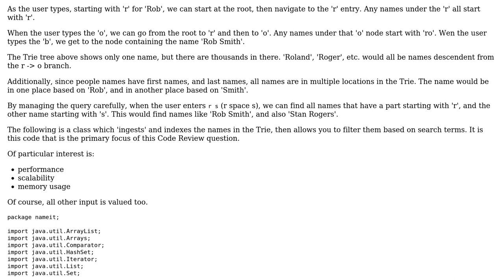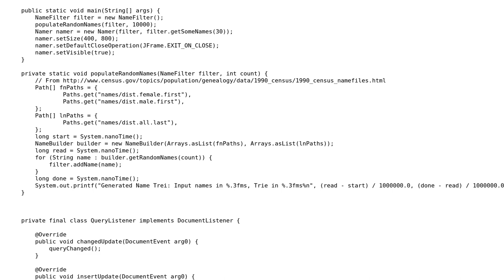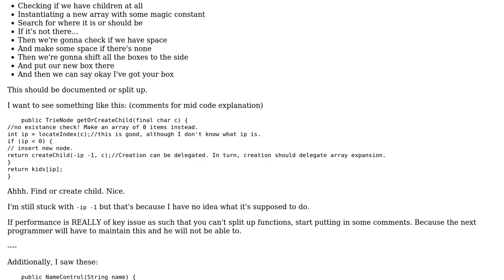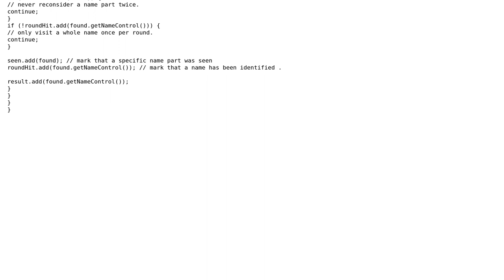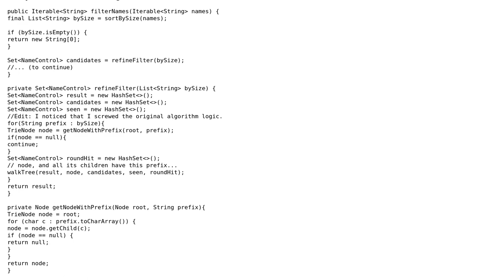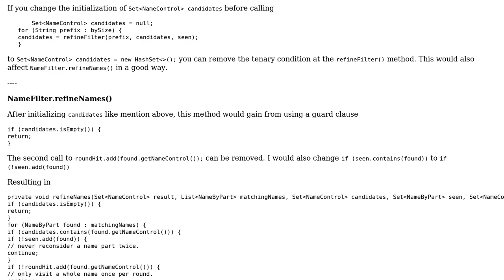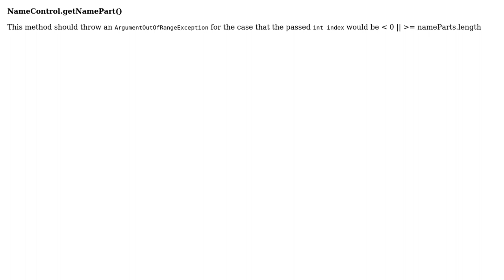Code Review: Name Filtering using a Trie (4 Solutions!!)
Code Review: Name Filtering using a Trie

With thanks & praise to God, and with thanks to the many people who have made this project possible! | Content (except music & images) licensed under CC BY-SA | Music | Images & others | With thanks to user rolfl user Pimgd user Heslacher user Bruno Costa user Adriaan Koster and the Stack Exchange Network Trademarks are property of their respective owners. You are responsible for your own actions.